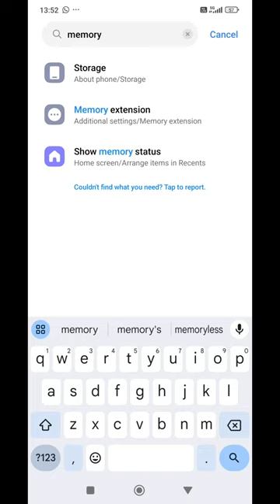Baru Tahu Cara Additional RAM Pada Android Phone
Additional RAM Pada Android Phone